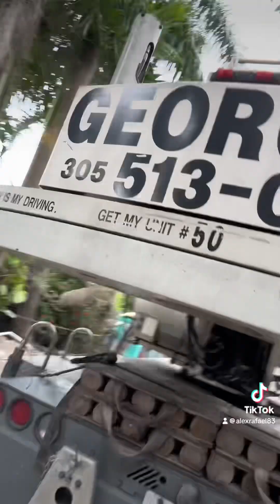Cortando un árbol